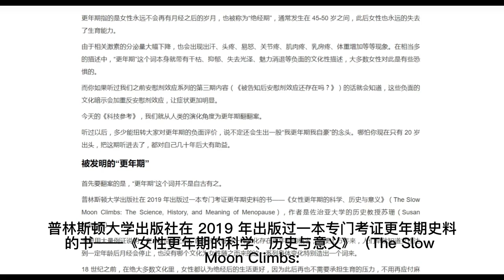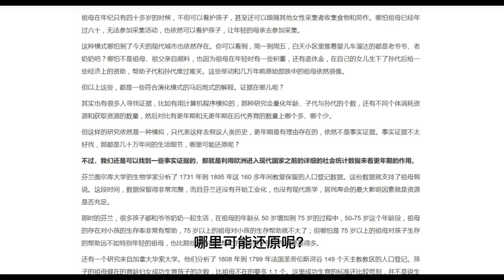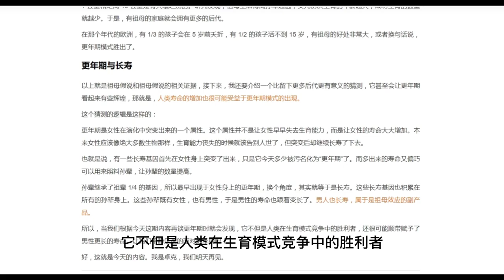新视角：为更年期翻案#科技参考